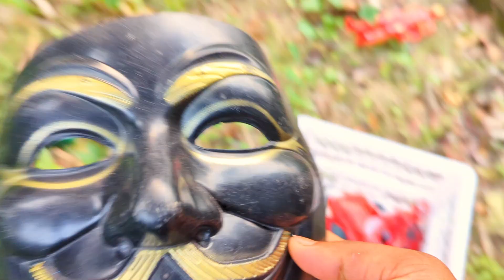AVENGERS SUPERHERO STORY, HULK SMASH VS SPIDER MAN 2, VENOM, CAPTAIN AMERICA VS IRON MAN, THOR P275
HULK vs CAPTAIN AMERICA vs SPIDERMAN vs IRONMAN AVENGERS THANOS,HULK CARTOON, THOR,BATMAN, HULK MAESTRO VS HULK ZOMBIE AVENGERS ASSEMBLE | SUPERHEROES ZRT

SUPERHEROES ZRT channel and all of its videos are not “directed at children” within the meaning of Title 16 C.F.R. § 312.2 of the CHILD ONLINE PRIVACY PROTECTION ACT (USA) is not directed to children under the age of 13. Additionally, SUPERHEROES ZRT Channel disclaims any and all liability or responsibility for the practices and policies of YouTube and its agents and subsidiaries, or other affiliated third parties, regarding data collection.